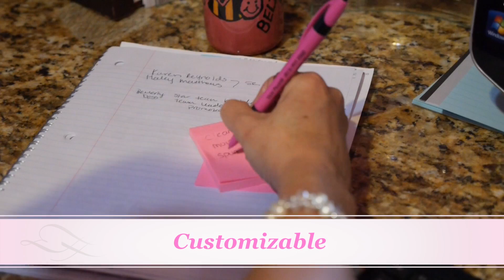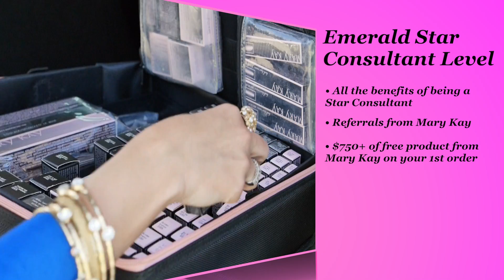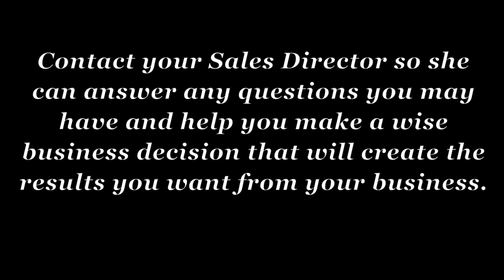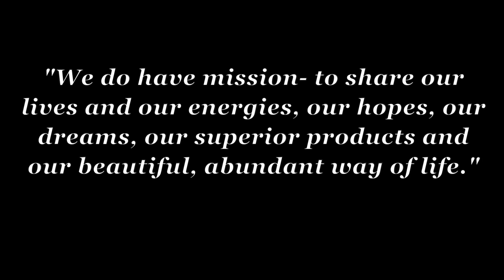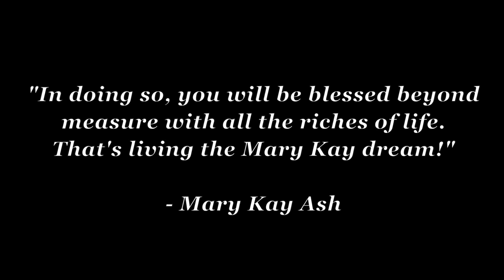New Consultant Orientation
Vicki Piccirilli along with other top Mary Kay sales directors explain how to get started in your Mary Kay business.

Be sure to watch this with your spouse or biggest supporter within 24 hours of starting your business and prior to meeting with your sales director